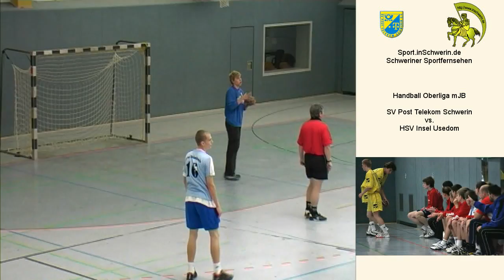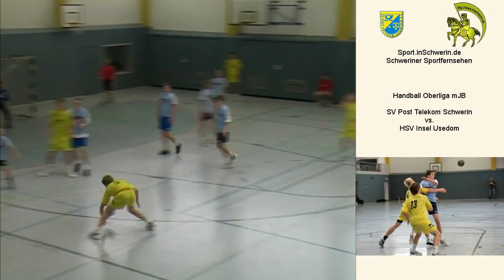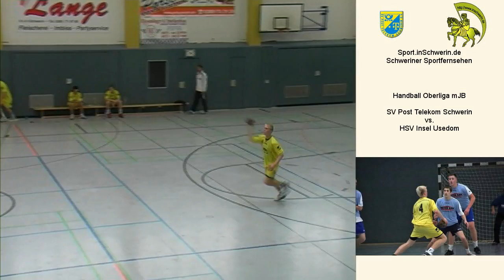Sport inSchwerin 30s2 T 02